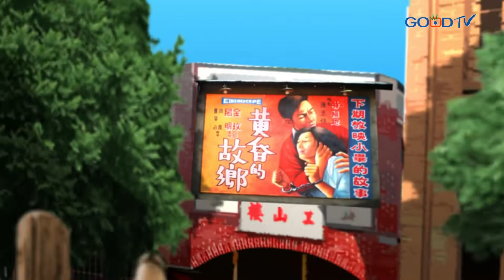HOKKIAN-Pernikahan yang sulit, konflik dalam mood(9)婚姻好难,之情緒碰撞(九) (ID) EPISODE 65